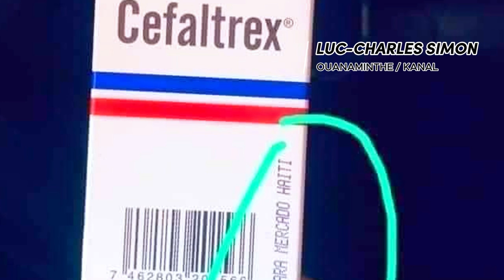KANAL OUANAMINTHE. TOUT SA OU PAT KONNEN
Dominiken Mele. Ayisyen Komanse pran responsablite yo